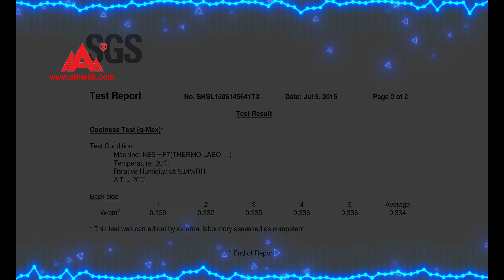sun hoodies - customized production, UPF: 50+, Q-max: 0.334